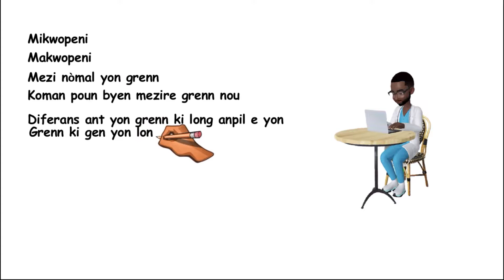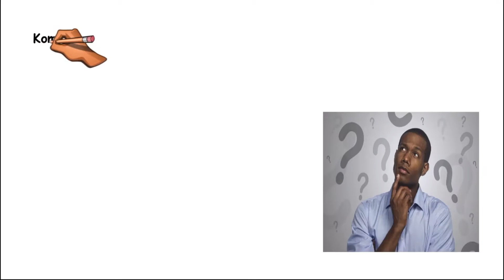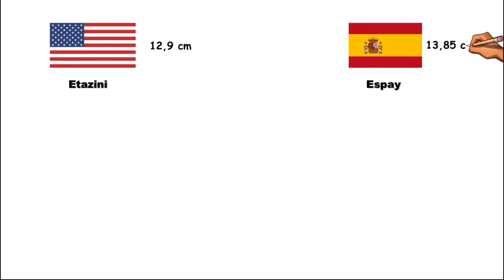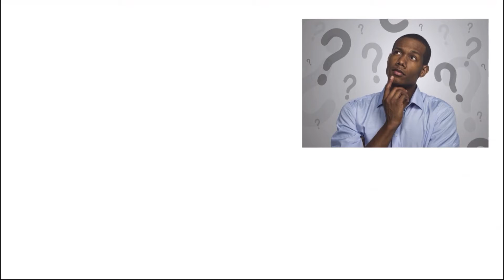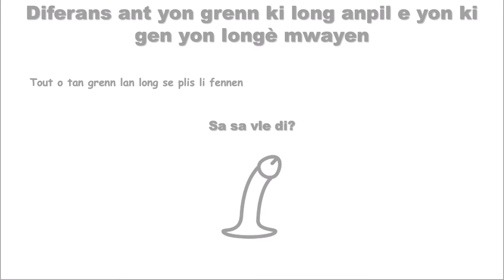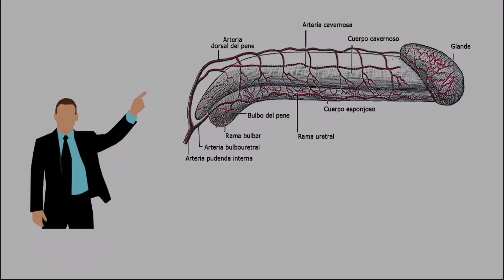MEZI NÒMAL YON PENI. KOMAN YO MEZIRE GRENN?DIFERANS ANT YON GWO GRENN E YON TI GRENN. EDIKASYON S.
Mezi nòmal yon peni(grenn), koman yo mezire grenn? Diferans ant yon gwo grenn e yon ti grenn.
Se de sijè sa nou pale nan videyo sa epi nou  bay estatistik mezi grenn gason nan kèk peyi.

Mèsi…